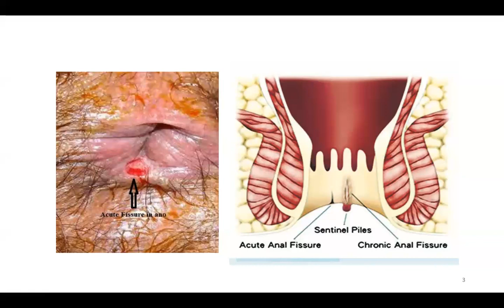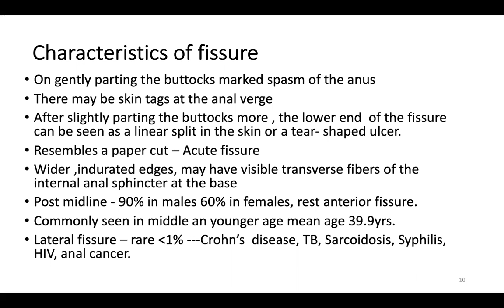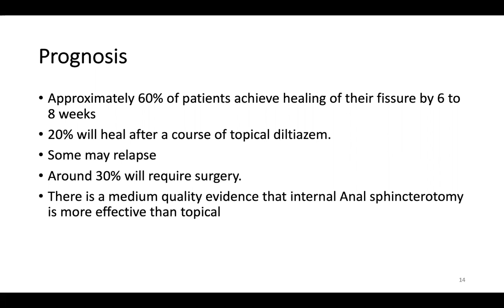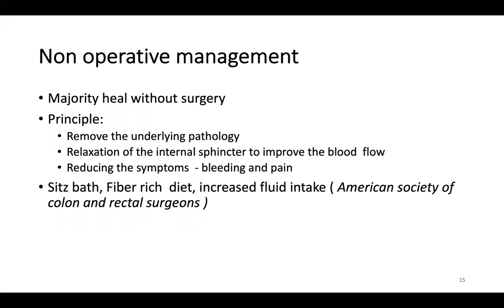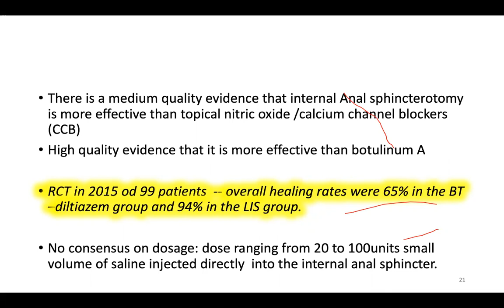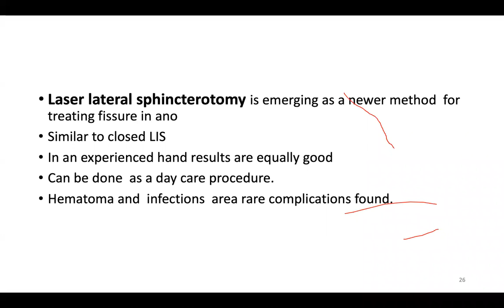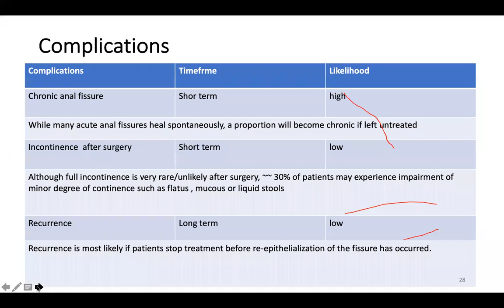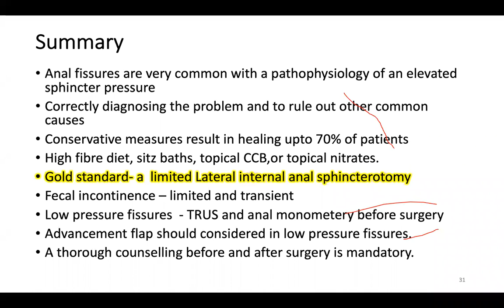Anal Fissure an insight